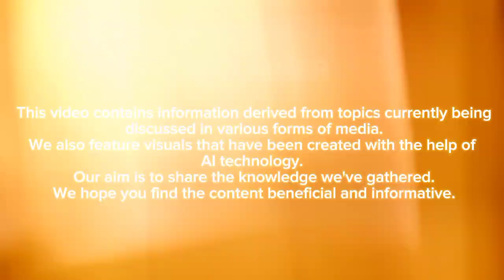2025 Chevrolet Chevelle Super Sport: The Ultimate Muscle Car Reborn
Discover the 2025 Chevrolet Chevelle Super Sport, where classic muscle meets modern performance. With a 6.2-liter supercharged V8 engine producing 700 horsepower, this iconic muscle car has been reimagined for the future. Explore its bold design, luxury interior, and cutting-edge technology, all while staying true to its powerful heritage. Get ready to experience muscle like never before!